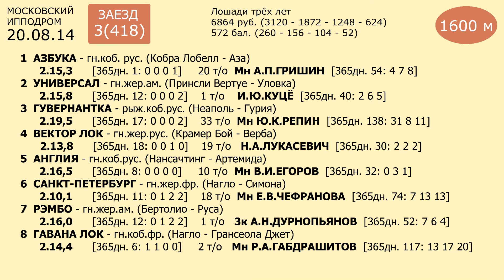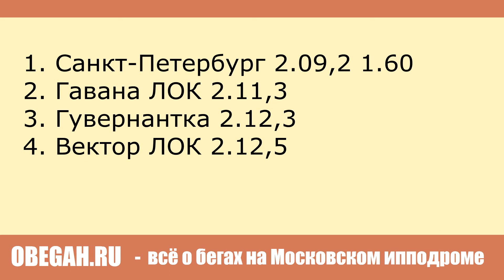Московский ипподром. Бега. 20.08.14. Заезд 3(418)